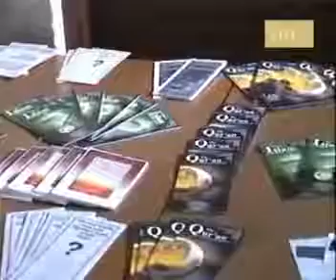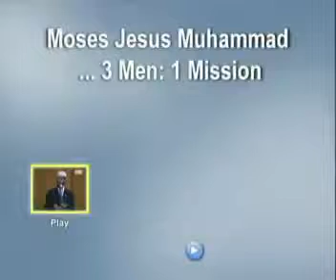Moses, Jesus, Muhammad 3 Men 1 Mission by Dr zakir naik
Moses, Jesus, Muhammad. 3 Men, 1 Mission - Dr. Zakir Naik This lecture was delivered at the University of Birmingham on  3rd, 2002 About Dr. Zakir Naik: A medical doctor by professiona.

A lecture by Dr. Zakir Naik at Birmingham University 6/3/2002.